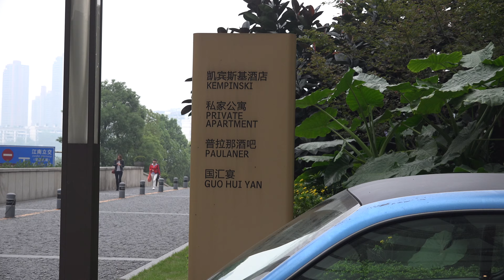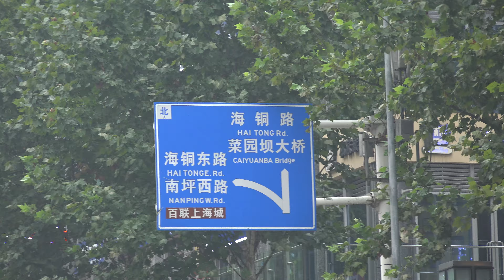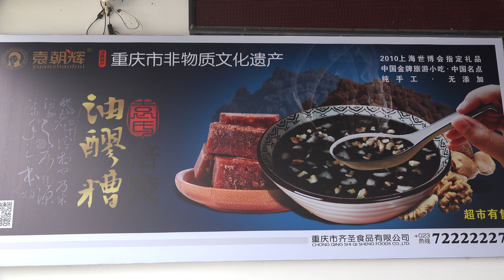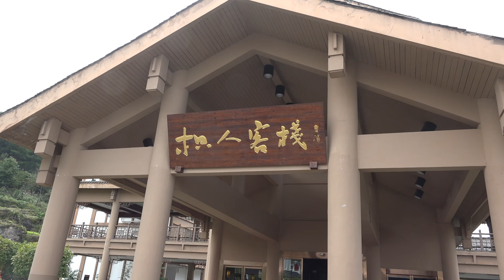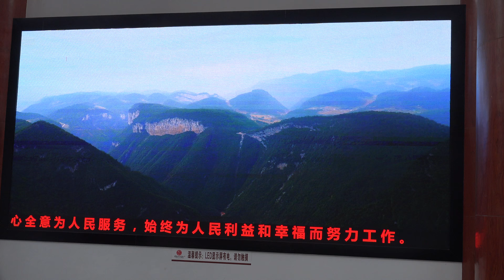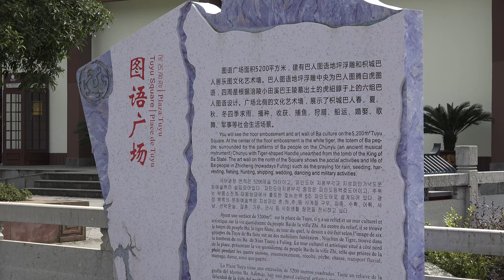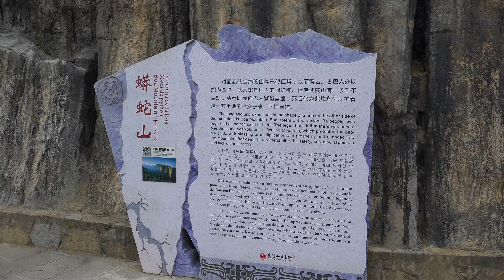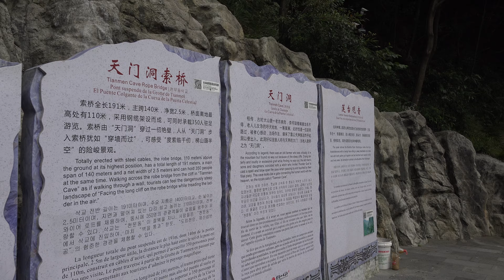重慶武隆山 天門橋美景 武陵山大裂谷